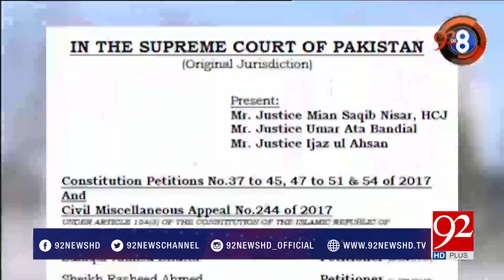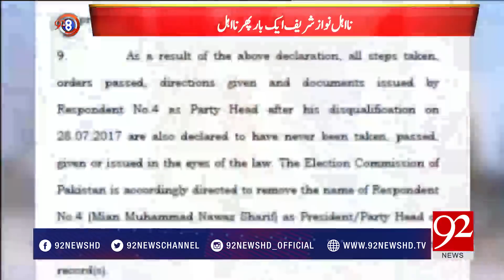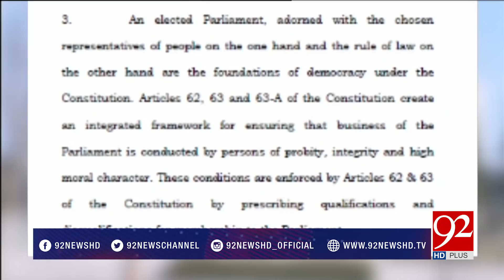92at8 - 21 February 2018 - 92NewsHDPlus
Watch : 92at8 - 21 February 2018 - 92NewsHDPlus